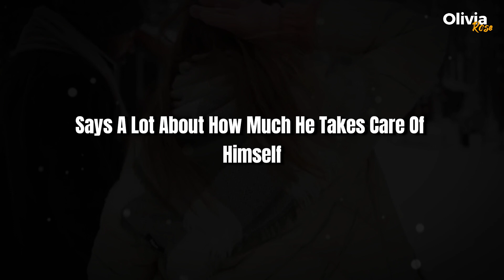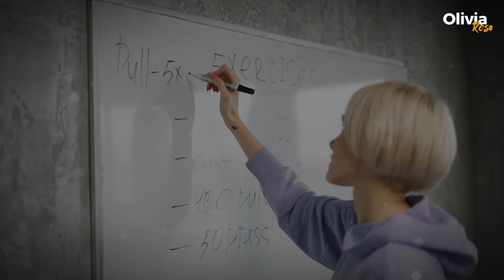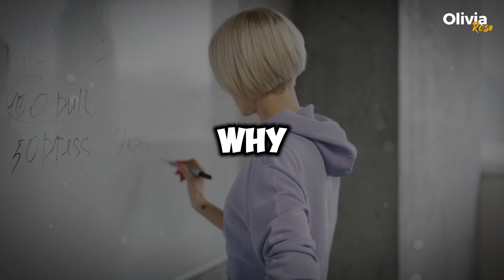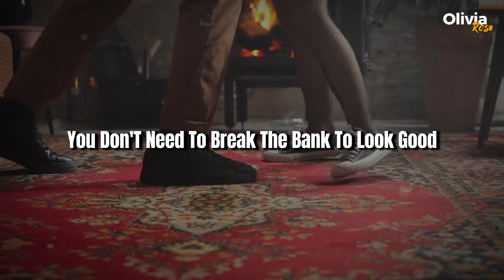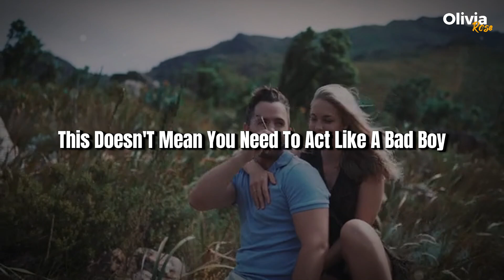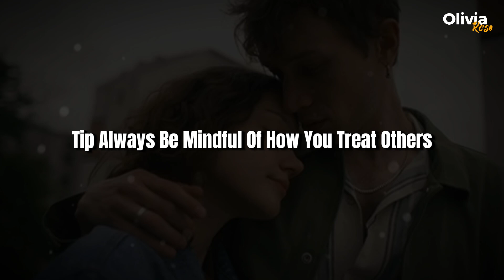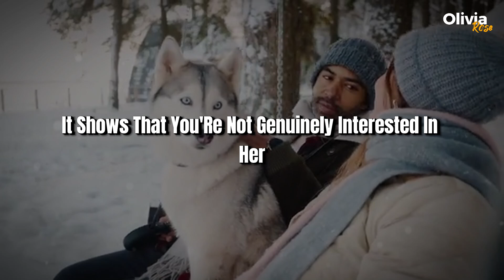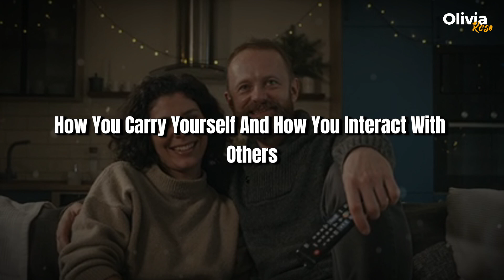10 Things Women Quickly Look for in a Man - Psychological Facts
10 Things Women Quickly Look for in a Man - Psychological Facts
Are you curious about what truly catches a woman's eye? In this video, we dive into the fascinating world of psychology to explore the **10 things women quickly look for in a man**. From personality traits to physical attributes, you'll uncover the psychological facts that influence attraction and relationship dynamics. Whether you're dating, in a relationship, or just looking to understand the opposite sex better, this video is packed with insights that can help you make a great first impression!

Join us as we discuss:
- The key characteristics that women prioritize
- How confidence can affect attraction
- The importance of emotional intelligence
- What subtle cues are often overlooked

Don't miss out on these essential tips that could change the way you connect with women!

🎯 Key Moments
0:00 - DON'T SKIP
1:25 - Lesson #1
4:10 - Lesson #2
7:10 - Lesson #3

Olivia Rose

1. The videos we're creating will not impact the original works in any negative way.

3. The videos are thoroughly transformative in nature; we're utilizing only the audio component and, if necessary, tiny pieces of video footage.